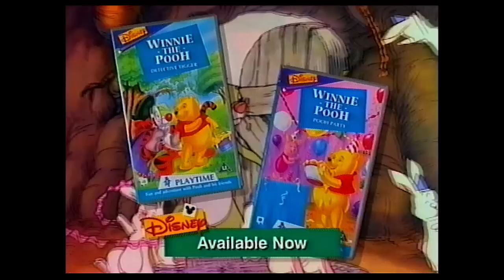Digitized closing to Jiminy Cricket's Christmas (UK VHS)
Here is the closing to my Jiminy Cricket’s Christmas UK VHS tape. Digital conversion direct from video tape. (For more of the same please

Also available from Disney Videos
Disney Video’s logo
The Aladdin animated adventures
1. Aladdin to the Rescue
2. Genie in a Jar
3. Treasures of Doom

Winnie the Pooh 3 special series to collect
4. A.A. Milne’s original tales
5. The Playtime Series
6. Growing up with Pooh

7. Disney Sing-Along Songs
8. The Little Mermaid Adventures
9. Disney Storybook Favourites

Coming soon from Disney Videos
Disney Videos logo
10. Mickey’s Fun Songs: Let’s go to the Circus
11. Mickey’s Fun Songs: Campout at Disney World